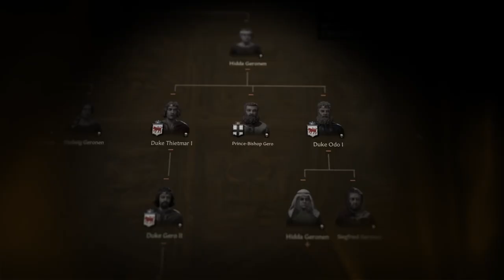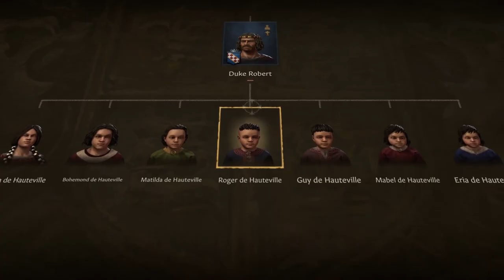Crusader Kings III - Next-Gen Release Date Announcement Trailer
Kings and Queens, Lords and Ladies, we have a date! Prepare for conquest on March 29, 2022! Coming soon to Playstation 5 as well as Xbox Series S and X you can experience the thrill of ruling your own Dynasty all from the comfort of your couch.